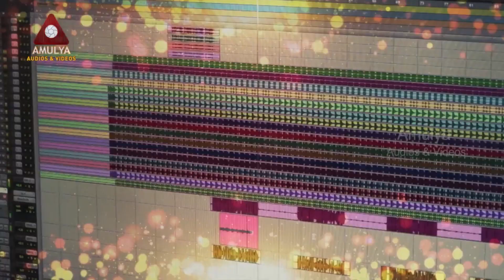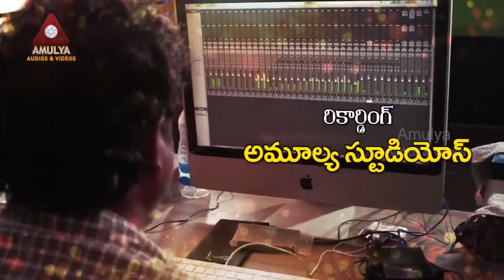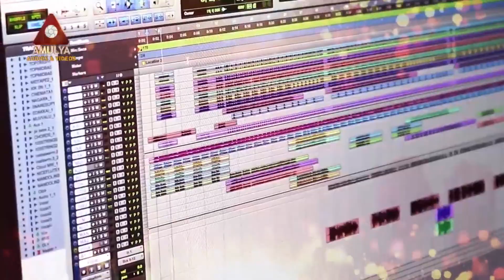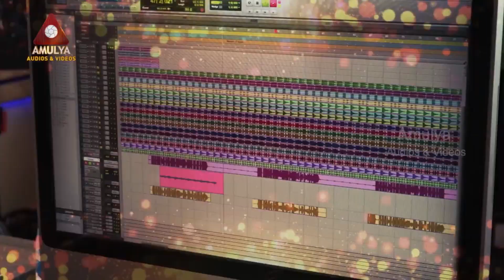SUPER HIT Bonalu Back To Back Songs | 2019 Telangana Bonalu Festival Songs |Amulya Audios And Videos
2019 Telangana Bonalu Festival Songs. SUPER HIT Bonalu Back To Back Songs only on Amulya Audios And Videos.